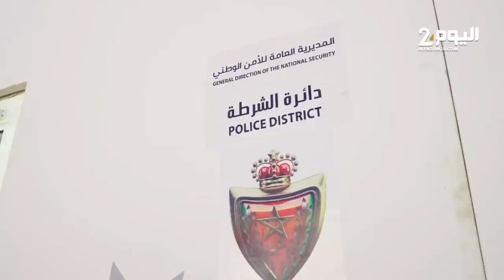استعدادت أمنية مكثفة بمراكش لتنظيم اجتماعات البنك الدولي وصندوق النقد